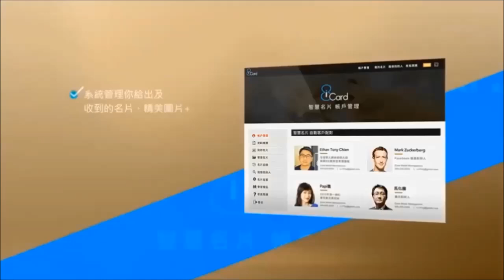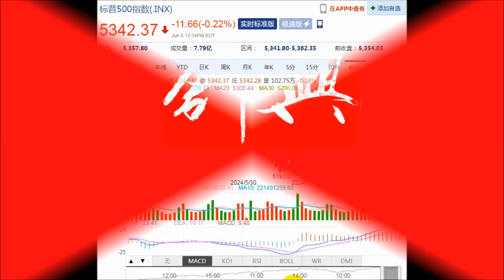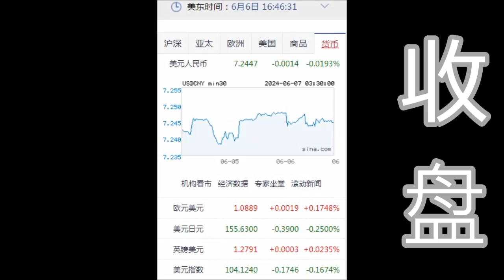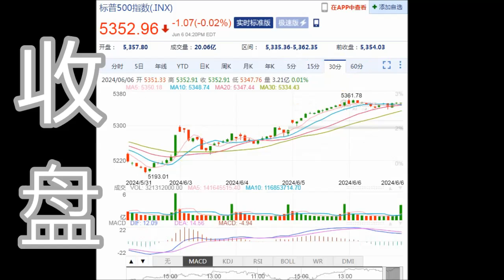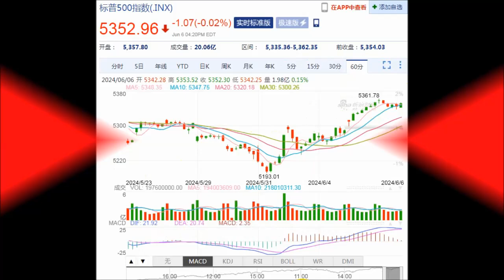8NET 盘终道琼上涨78.84点(06-06-2024)